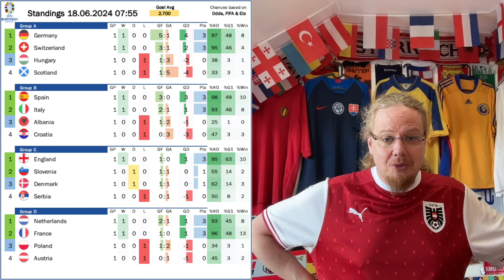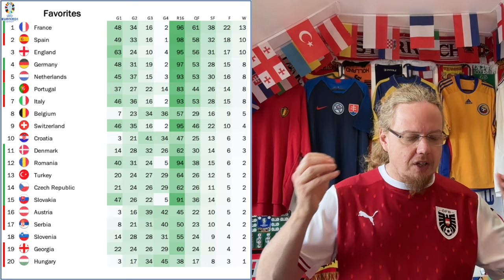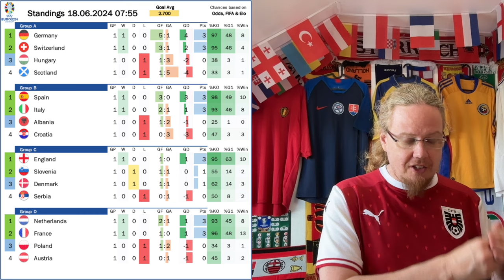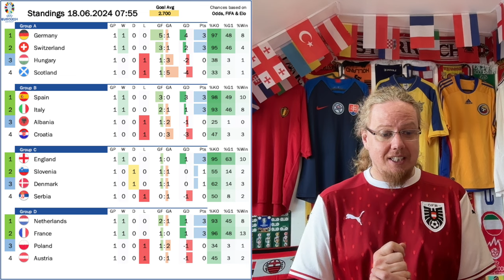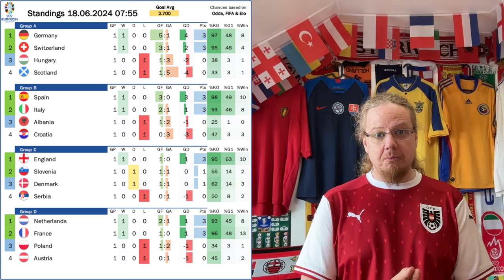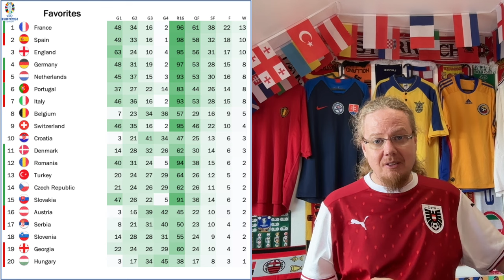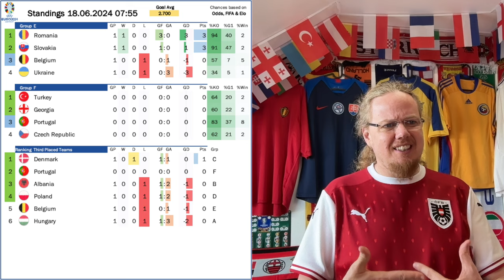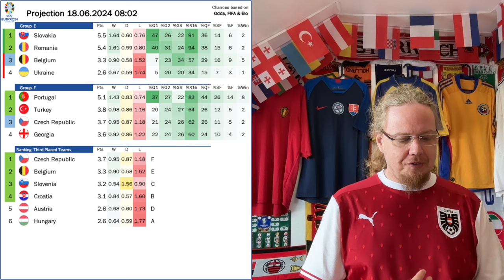Blood, Sweat and Tears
What an intense match between France and Austria yesterday! The French may have won, but in the end it may have been Pyrrhic victory as superstar Mbappe suffered a broken nose. This match will take center stage int his video, but there was also the "boring" Group E, which provided us with the two biggest upsets in the tournament so far.

00:00 Opening observations
01:05 Jersey matchup bingo
01:43 Takeaways from Austria vs. France
03:16 An intense first half
06:46 France fail to score and lose Mbappe
09:33 Brilliant Romania
11:33 Slovakia fight fir the big upset
13:54 Projections and upcoming games